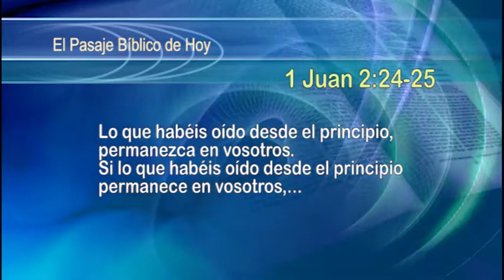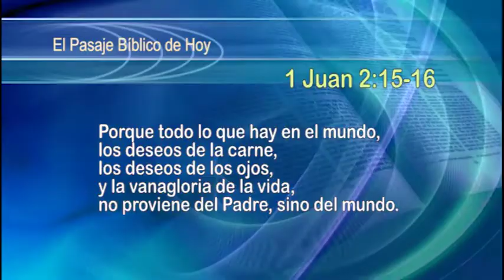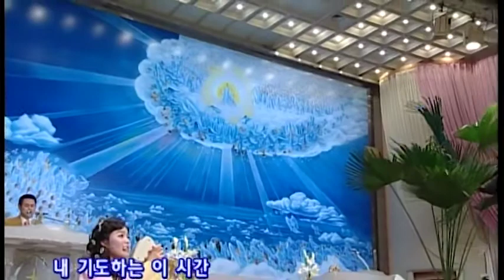32. Espíritu, Alma y cuerpo | GCNTV Colombia - Dr. Jaerock Lee - Manmin Church